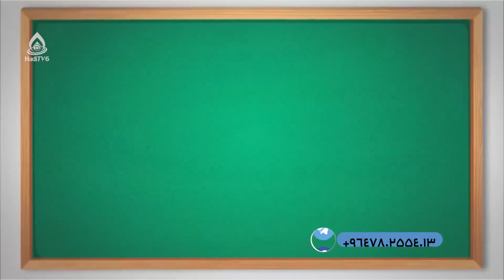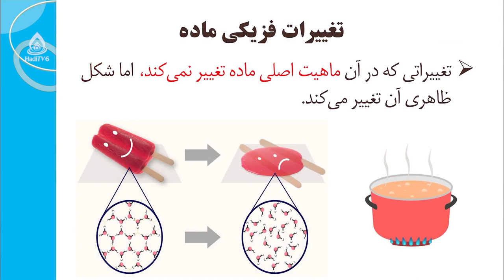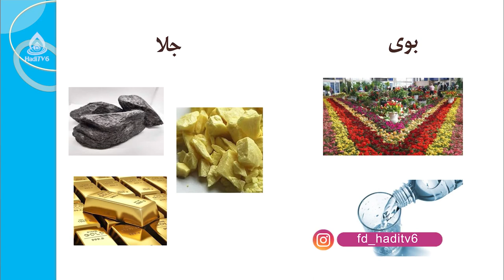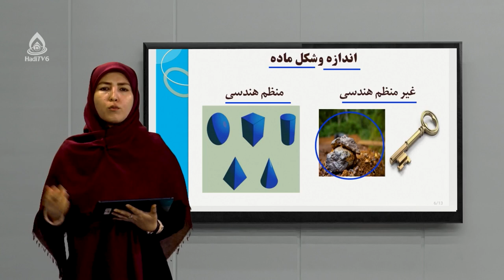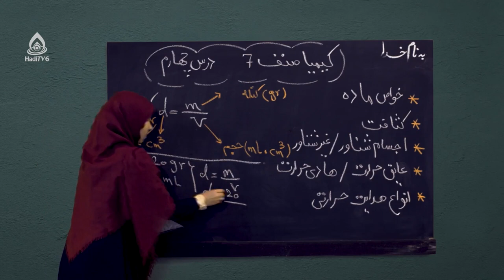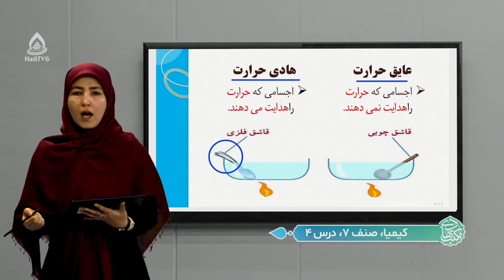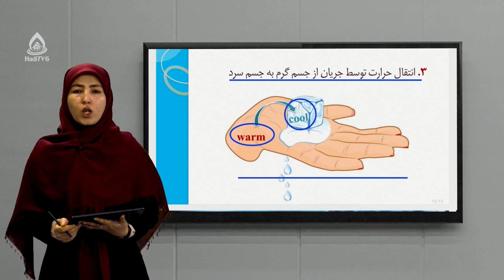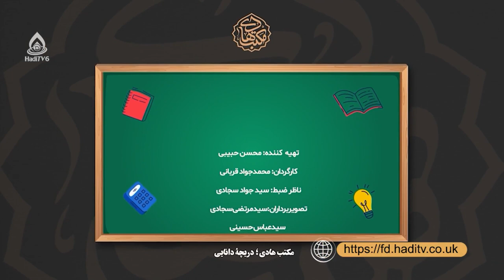کتاب کیمیا صنف هفتم، درس چهارم (تغییرات فیزیکی ماده)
موضوع: خواص فیزیکی ماده